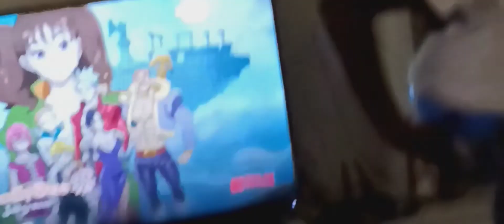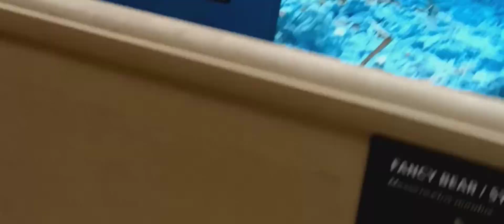Rice's Siblings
Just some random videos of me and my siblings being dumb